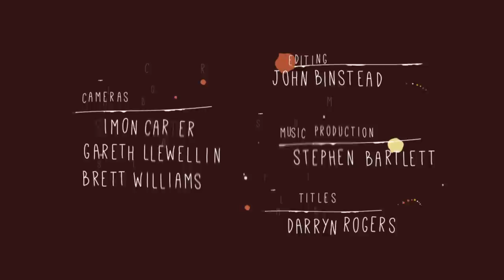Rock Climbing with Chris Sharma Down Under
Chris Sharma recently made his first rock climbing trip to Australia and it was all that he dreamed it would be; breathtaking terrain, high quality rock, friendly people and wildlife unique to the continent.

Official YouTube Channel for prAna | Our sustainable lifestyle apparel should inspire you to chase adventure, stay active in your own unique way, and always look good doing it. We strive to responsibly outfit those journeys with respect for the planet and its people. We commit to education and exploration in the name of progress, so we can all create positive change.

When you choose sustainably made clothing, you’re casting a vote for social and environmental responsibility, for transparency, and for a fundamental change in the way clothing is made.